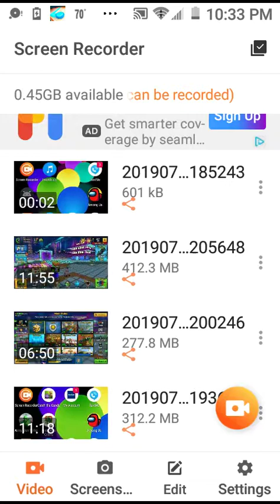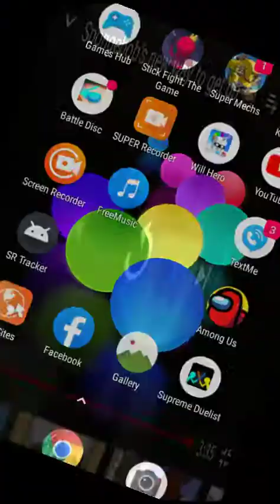Sponge Bob's late for work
SpongeBob is late for work